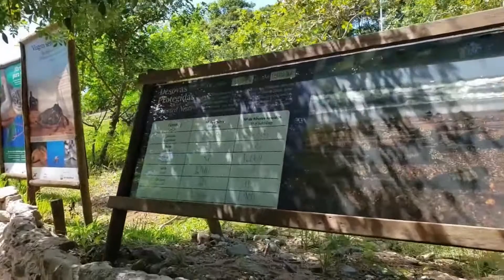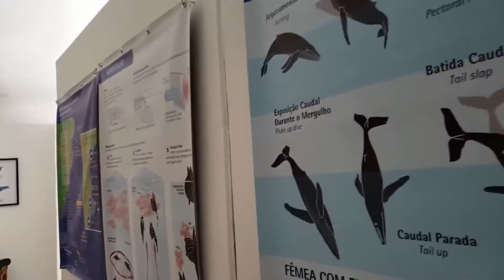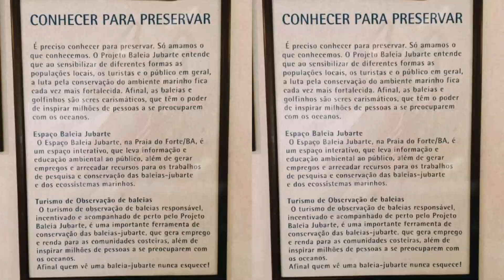VLOG VITÓRIA E VILA VELHA DIA 2: PROJETO TAMAR E MAIS - ESPÍRITO SANTO | CAMILLE PELO MUNDO #43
No meu segundo dia no Espírito Santo, conheci mais lugares em Vitória e contei tudo nesse vlog! Teve Projeto Tamar, Espaço Baleia Jubarte e uma praia escondida na Ilha do Frade!

CAMILLE PELO MUNDO